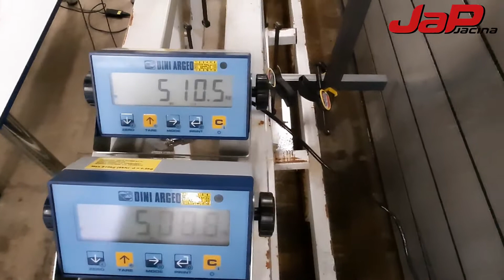Zkoušky systému INOVA AL se zvýšeným zatížením | JaP Jacina [HD]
Ukázka zátěžové zkoušky na protipovodňovém hrazení INOVA AL 80 dle podmínek stanovených v projektu protipovodňové ochrany intravilánu města Banská Bystrica.
Zkoušky se konaly ve zkušební kanále naší společnosti za odborného dohledu zástupce Technického a zkušebního ústavu stavebního v Praze.
Výsledky zkoušek budou zaznamenány v Protokolu o zkoušce, který bude součástí nové certifikace protipovodňových systémů INOVA AL se zvýšeným zatížením.